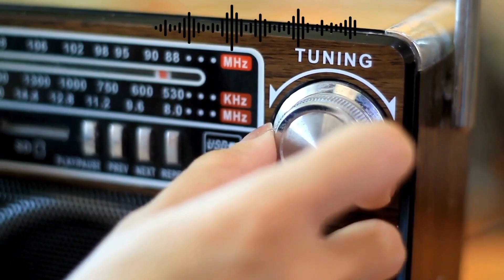Internet Radio, Episode 339, The Present Darkness, by Irving W Risch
Internet Radio
The Forces of Darkness are all around us. You can not see them, but you can see the effects.